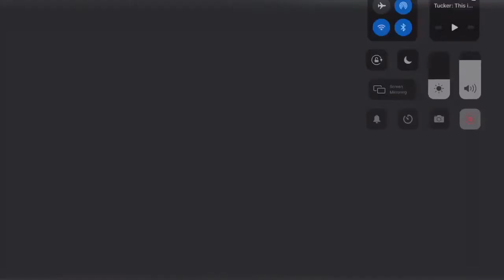Red Cedar Speedway 2021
Attached is a video Red Cedar Speedway did towards the end of the 2021 race season

Menomonie, WI